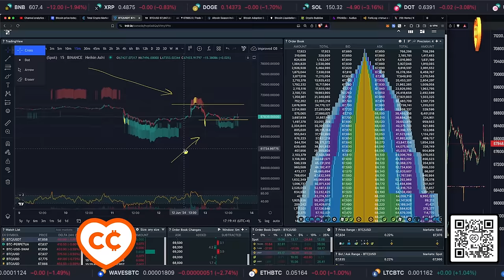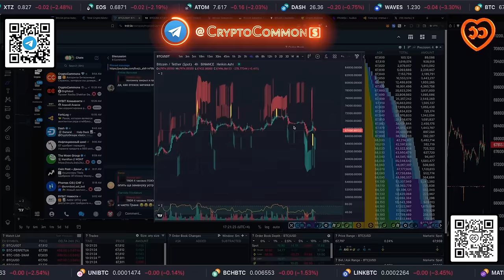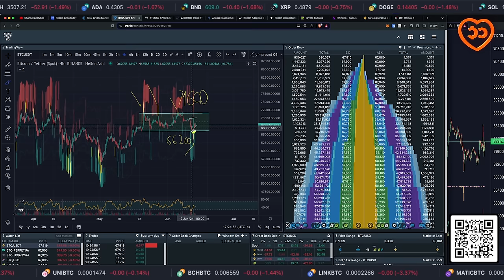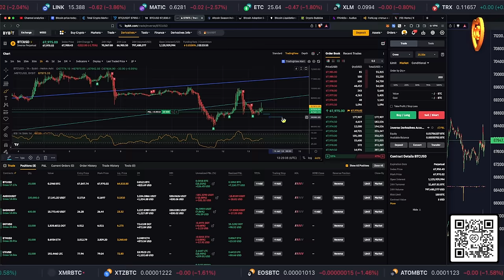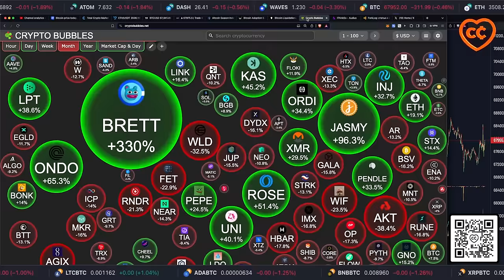ПОСМОТРИТЕ НА ЭТО! БИТКОИН ОТКУПАЮТ ПРЯМО СЕЙЧАС!!!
BTC: 1JcJgpSHbrRwgnvLeteXNfNXxLgpDuxyMP
ERC 20: 0xC8b0CF755bec8155D371676D77A579D7E15fd7eD
BEP 20: 0xfD630bd4058b7412C42d5807f1128281e05ACCE8
TRC 20: TKSwnD6eyDmaBwpXhVoQKnvPAtJVYAywYy
DASH: XuhZGGGezSEqnDq5ETBkiMc4ARfS6UxQAi
LTC: LfGpGJjkcrgZV12VNnQdEx79uHgeHSS8oG
ETC: 0xDD6AEDD3C78d0E7e8b1E09c8D149C51d16486723